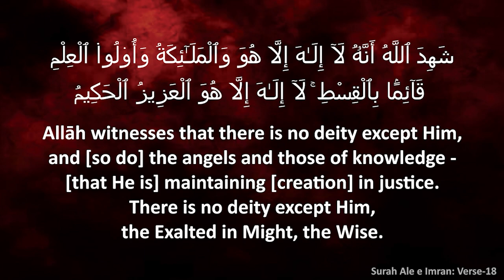Hadees No: 7 | Namaaz Waqt Par Adaa Karne Ki Ahmiat - By Shaikh Hafiz Abdul Wahid Madani